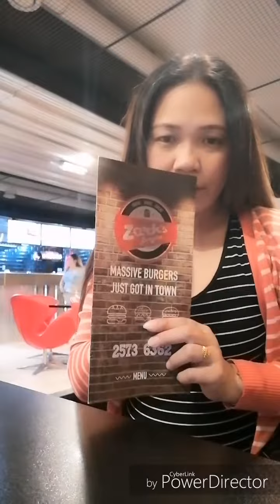Dinner time with my friend in zark..